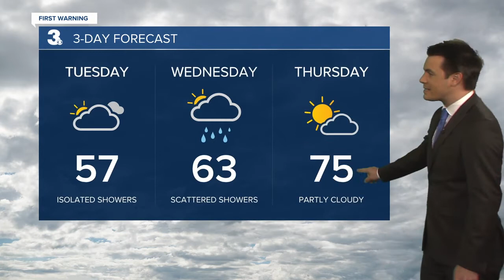Tuesday Weather Webcast